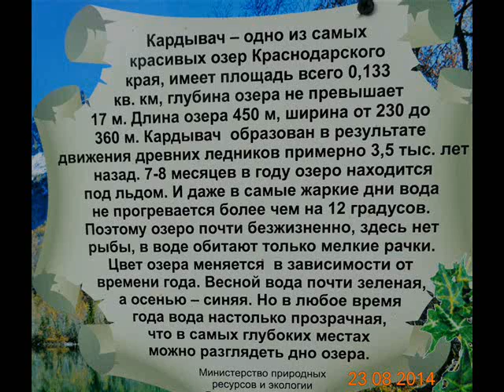Озеро Кардывач 🎧 Remando al Viento (Radio Edit) - Schwarz & Funk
Озеро Кардывач — одно и самых больших и красивейших озёр в России. Образовалось после сдвига ледников около 3500 лет назад.

Lake Kardyvach is one of the largest and most beautiful lakes in Russia. It was formed after the shift of glaciers about 3,500 years ago.